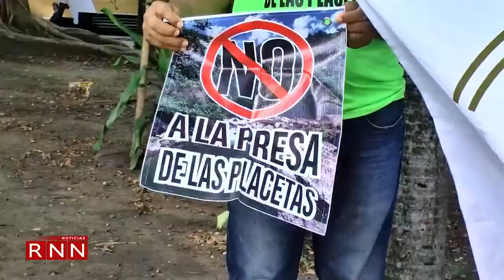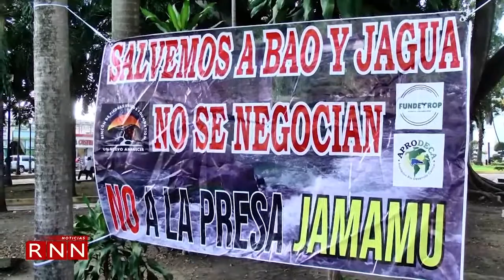Ambientalistas protestan contra proyecto en presa las placetas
Organizaciones ambientalistas de Santiago se manifestaron nueva vez en contra de las pretensiones del proyecto que levantaría una presa en Las Placetas, lo que ha provocado diversas manifestaciones en San José de Las Matas.